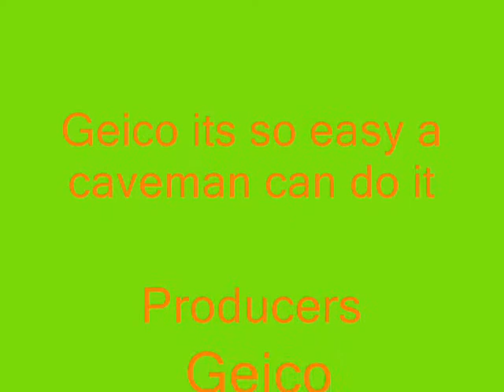Stop Animation Short - Cici Chrissi Emily - Grade 6 MBTS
An ICT class project on stop animation using Windows Movie Maker and multi-track audio using Audacity